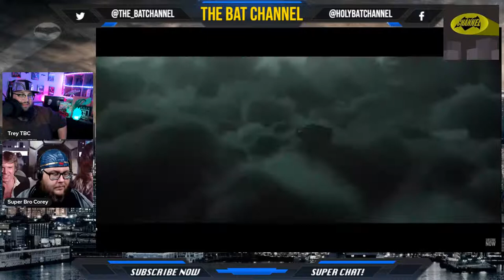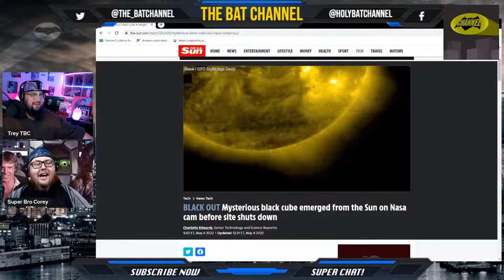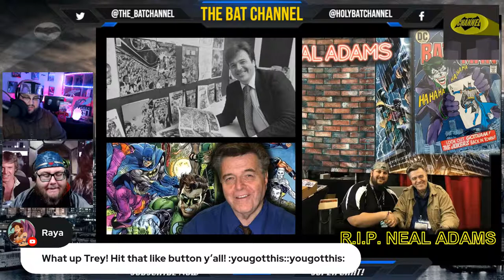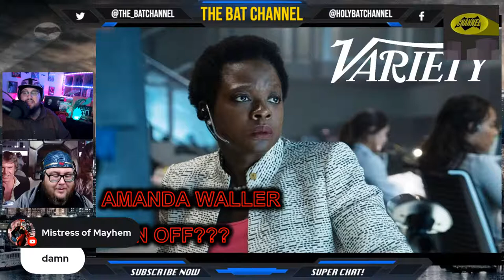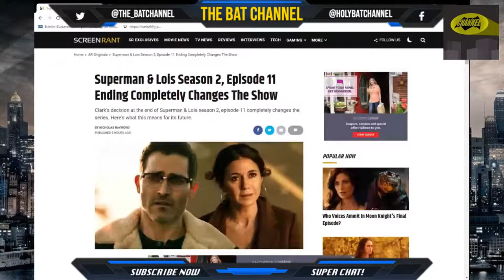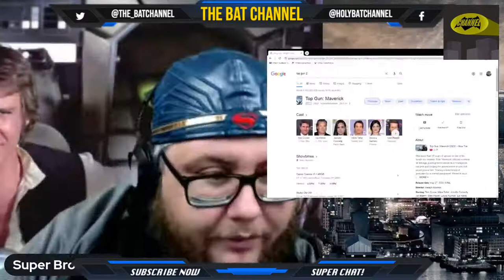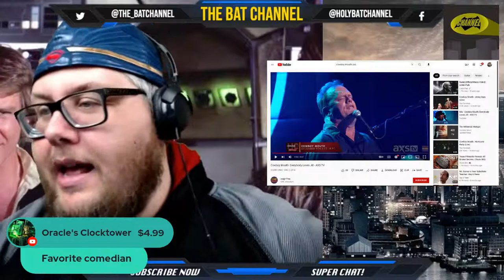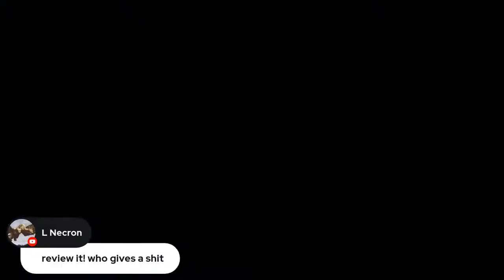Zatanna, Star Girl, Wonder Twins, Mera & more CANCELED? | Amanda Waller Spin Off? | Godzilla Monarch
⏰Set your reminders for 8:30PM EST 5/4/22⏰
Zatanna, Star Girl, WonderTwins, Mera & more CANCELED | Amanda Waller Spin Off? | Godzilla Monarch

LIVE SHOW TIME STAMP: TBD
OPENER - 6:50

🎞🦇🔱⚡️ Warner Brothers Discovery made a lot of moves recently!  Let's talk about what made the chopping block and what's in development over at "DC Studios."  The Amber Heard Trial is not looking good for the Aquaman Co-Star and is now rumored to have a "reduced role" in the highly anticipated sequel.
 Also we have a Godzilla Monarch Series update for the new Apple TV +. Join us in the live chat and make sure to share the link and invite your friends! 🎞🦇🔱⚡️

👉Follow us on other Social Media Platforms:
Facebook: @HolyBatChannel "THE BAT CHANNEL"

🦇TUNE IN WEEKLY FOR BATMAN RELATED UPDATES! SAME BAT TIME! SAME BAT CHANNEL! 🦇

THE BAT CHANNEL "CHARACTERS" LOGO ART MADE BY ALLESSANDRO CANDIOTTI "Mask of Shy"